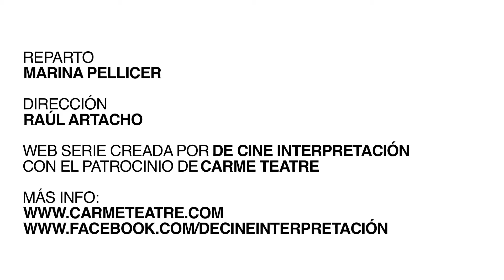POST. Capítulo 27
POST. Capítulo 27. Web serie creada por DE CINE INTERPRETACIÓN. Actriz María Mascarell. Guión y Dirección Raúl Artacho.